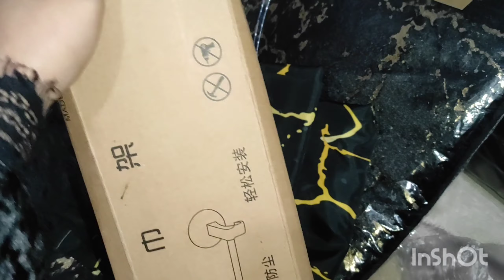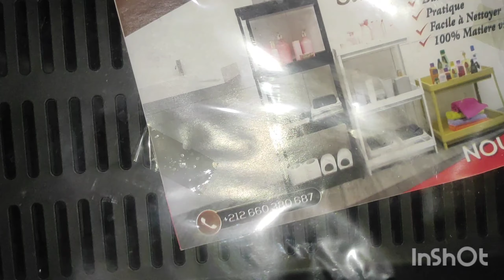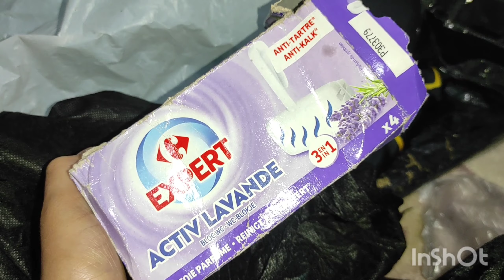مشتريات للحمام او الدوش ديالي داكشي رائع كلشي من shein داكشي راقي كيف جاكم اللون اللي ختاريت